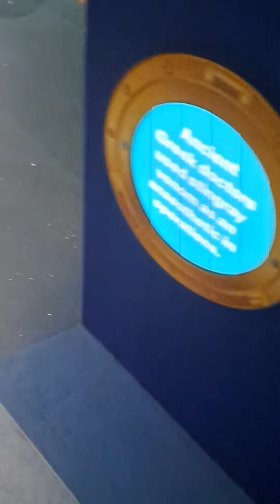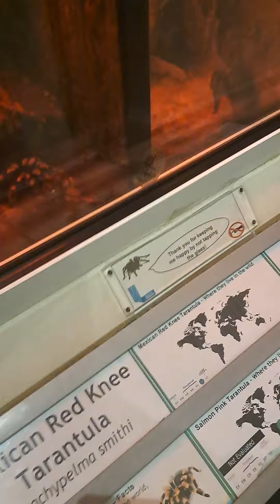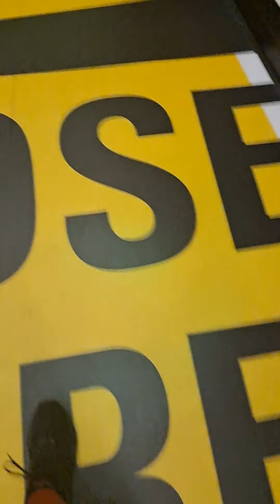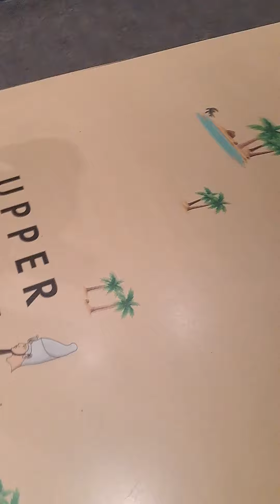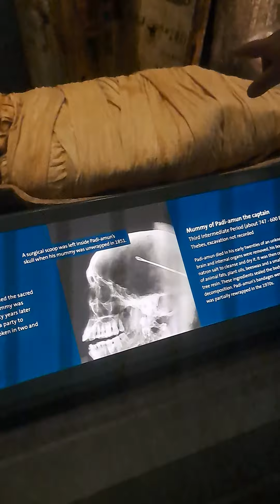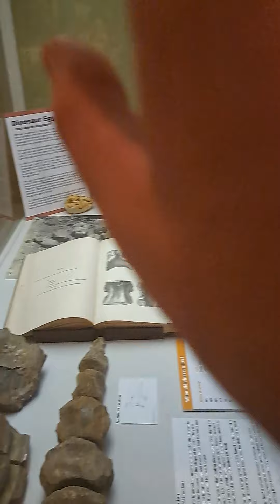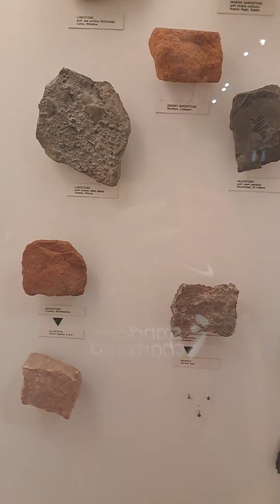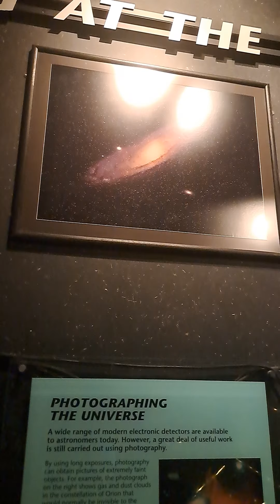museum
go add my bro at Christopher mccall and go and add my mate at lili Melvin and If u like my nickname for my youtube channel as the paranormal gang leave a like and subscribe